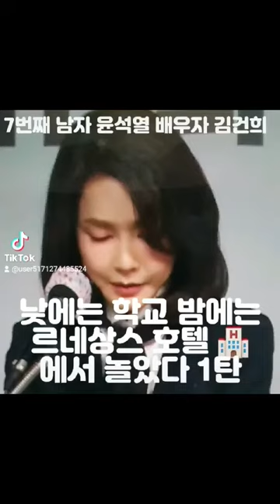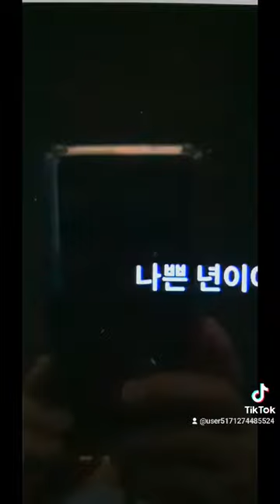김건희 재산60억